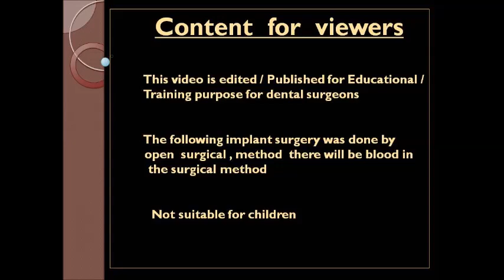Thin alveolar ridge - Avoiding bone graft surgeries by basal dental implants